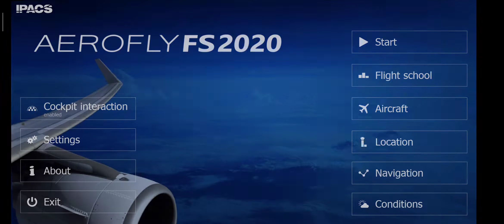Aerofly FS 2020 take off and landing short video.